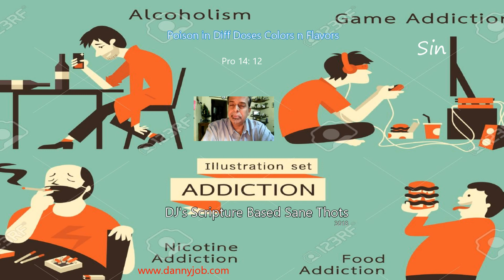Sin Poison Diff Doses Flavours E 3020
Scripture Based Sane Thots